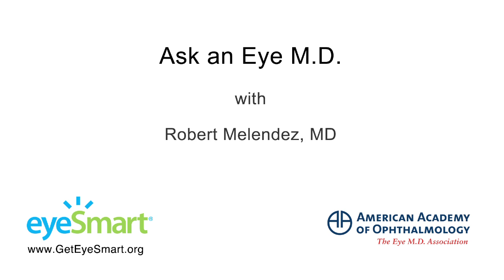I have discoloration on the whites of my eyes, should I be worried? - Ask an Ophthalmologist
There are many possible causes of discoloration of the conjunctiva -- the thin covering of the visible eyeball.  The majority of such pigmentations are totally benign. However, the only way to be certain is to have a careful examination by an ophthalmologist who can differentiate between the subtle differences and possibilities, notes Robert Melendez, MD, of the American Academy of Ophthalmology. To find an ophthalmologist near you or get more information about eye health,